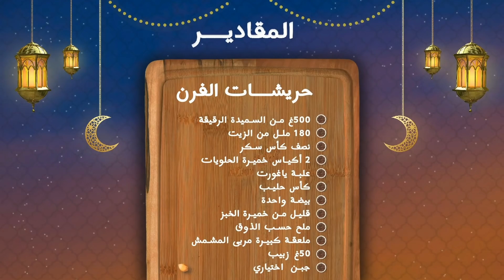تشهيتي شي حاجة حلوة للفطور 😋 شهيوة في دقائق وكتجي رائعة ..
المقاديـر بالعربية  en français  english  espagnol

180 ملل من الزيت = كأس غير مملوء
500غ من السميدة الرقيقة
نصف كأس سكر
2 أكياس خميرة الحلويات
علبة ياغورت
كأس حليب
بيضة واحدة
قليـل مـن خميرة الخبز
ملح حسب الذوق
ملعقة كبيرة مربى المشمش
50غ زبيب
جبن اختياري
Ingrédients
180 ml d'huile = gobelet non rempli
500g de semoule fine
Une demi-tasse de sucre
2 sachets de levure pâtissière
une boite de yaourt
verre de lait
un oeuf
Un peu la levure boulangère
sel au goût
à soupe de confiture d'abricot
50g de raisins secs
fromage facultatif

Ingredients
180 ml of oil = unfilled cup
500g fine semolina
Half a cup of sugar
2 sachets of pastry yeast
a box of yogurt
glass of milk
an egg
A little baker's yeast
salt to taste
apricot jam
50g raisins
optional cheese

Ingredientes
180 ml de aceite = taza sin llenar
500 g de sémola fina
Media taza de azúcar
2 sobres de levadura de pastelería
una caja de yogur
vaso de leche
un huevo
Un poco de levadura de panadería
sal al gusto
mermelada de albaricoque
50 g de pasas
queso opcional